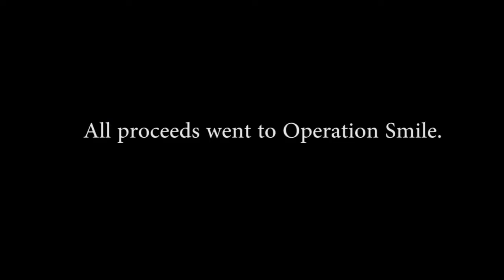Back to the Wall David Grier